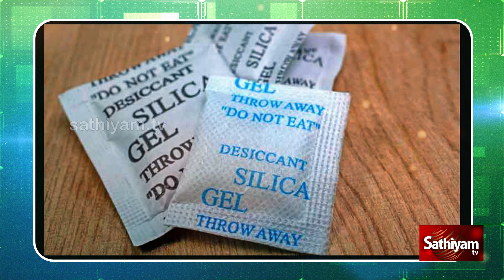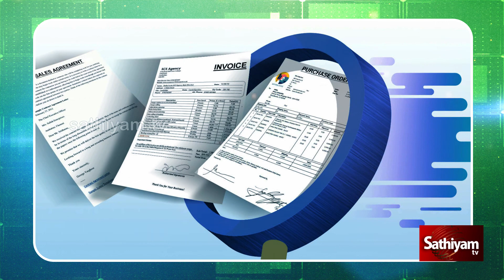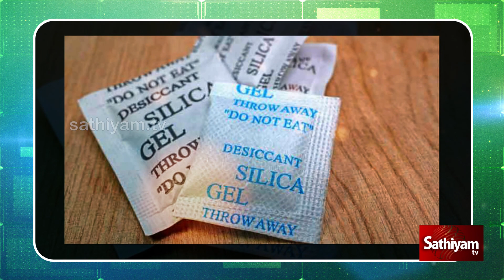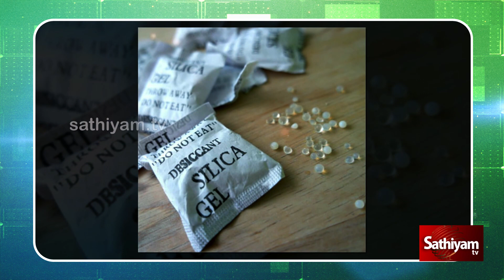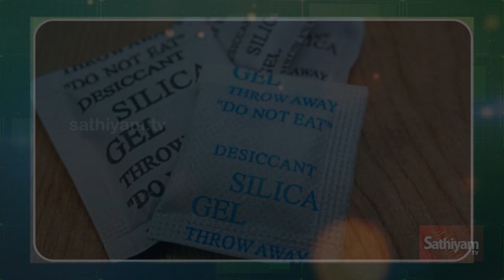இந்த கவரா பாத்த தூக்கி போடாதீங்க! உங்களுக்கு உதவியாக இருக்கும்|sathiyam tv